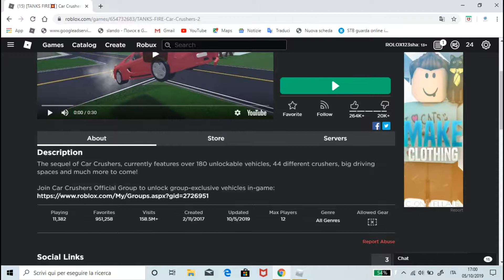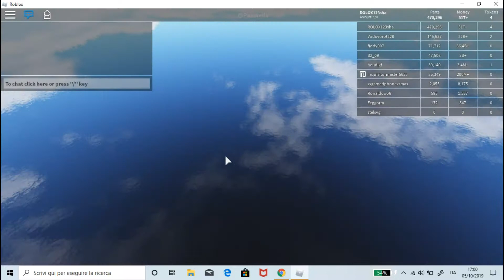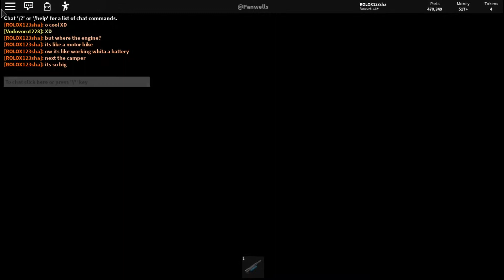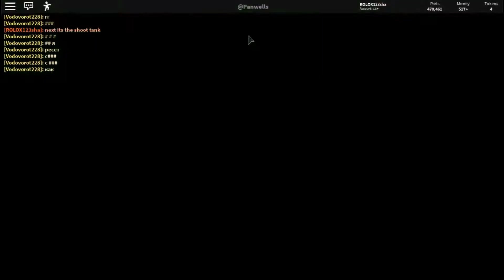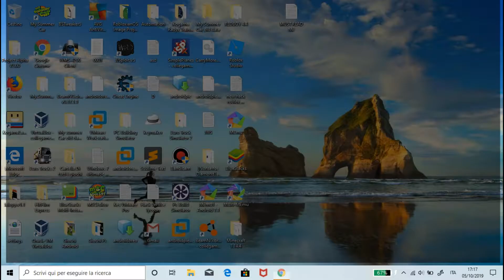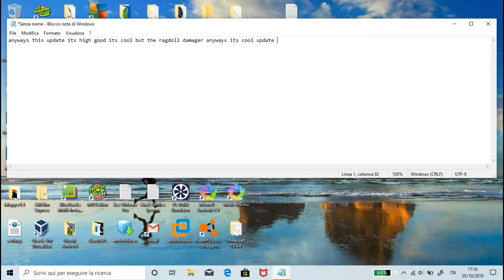Car Crusher 2: UPDATE 15 1 MINUTE TO UPDATE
This Video its OFFICIAL becasue 1 minute to update.